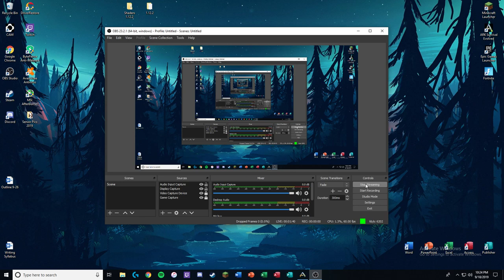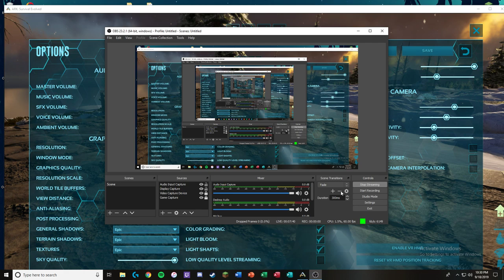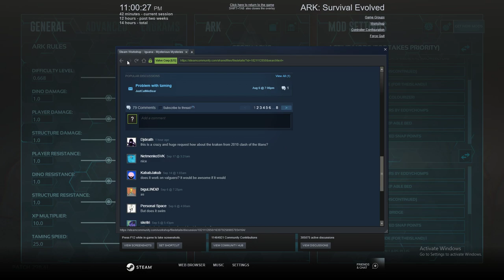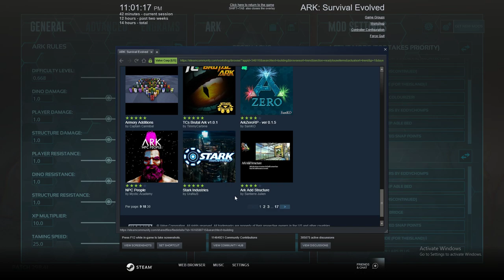Ark Survival Lets Play Ep 1.'